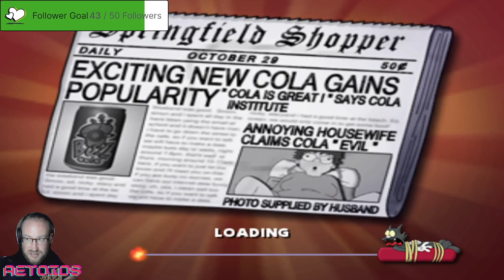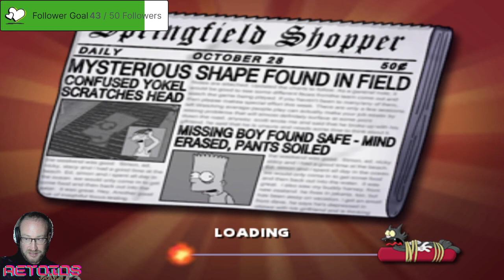PS2 Stream - Simpsons Hit & Run Ep12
Finally got 100% on Marge's level now on to Apu. but more importantly Apu's car